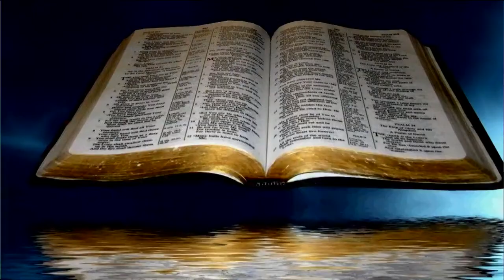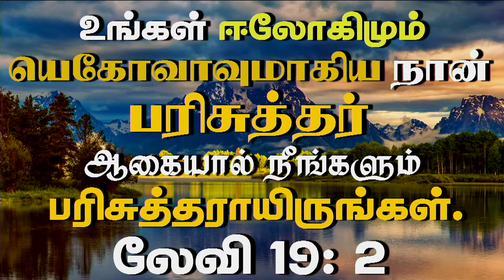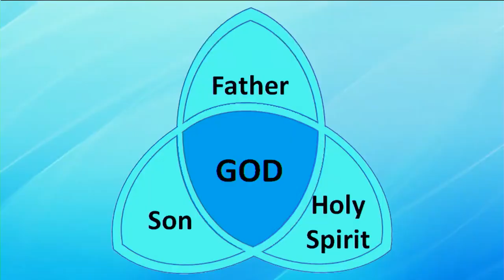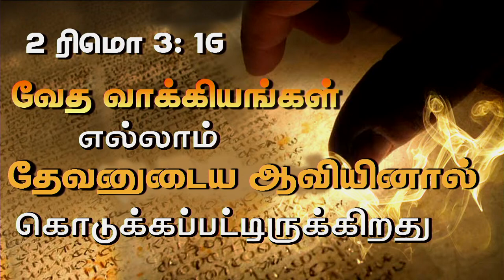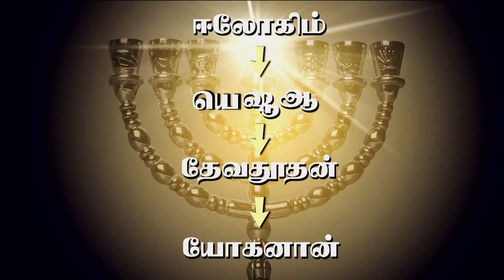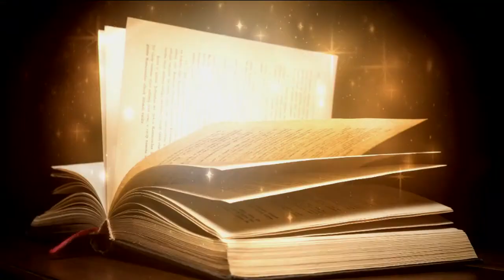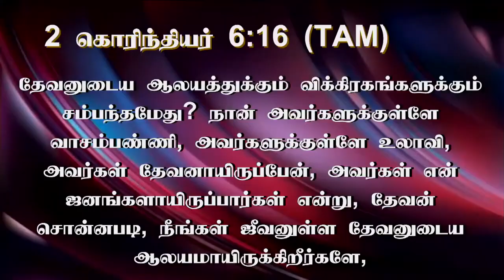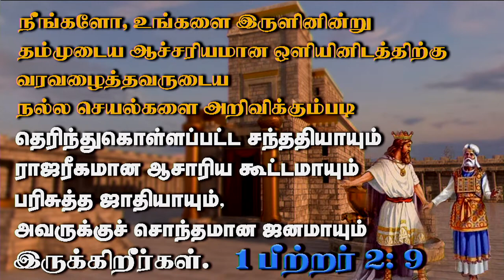10th Feb 2023 - Friday